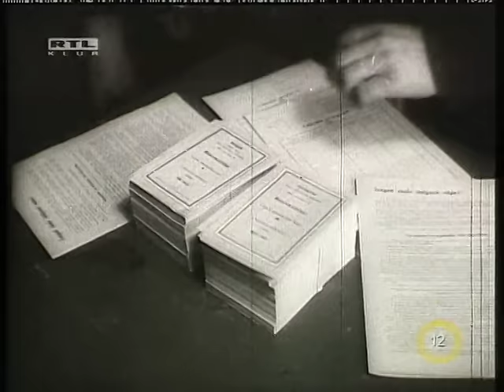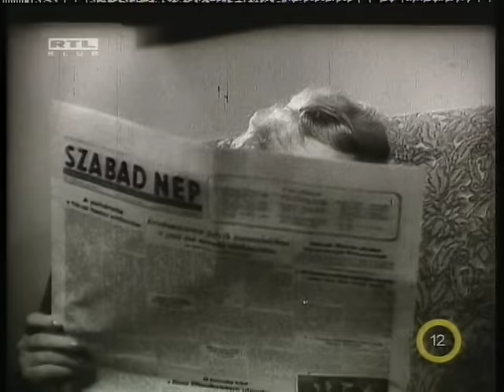XI.szazad Latabár Katalin